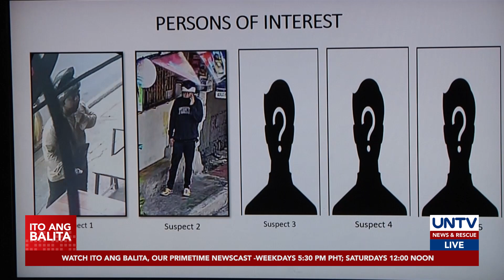Ginamit na kotse at damit sa Abiad ambush try, isinailalim sa pagsusuri; kaso, solved na – QCPD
Isinailalim na sa forensic examination ang na-recover na sasakyan at damit ng suspek sa pananambang sa journalist na si Joshua Abiad.

Itinuturing na ring solved ng pulisya ang kaso pero hindi pa umano ito sarado.